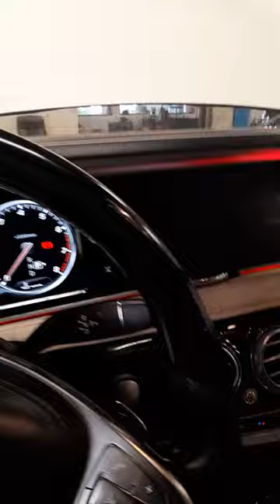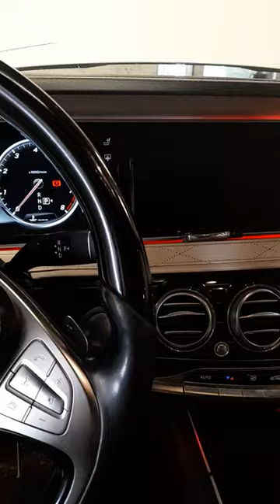Mercedes benz W222 model 2016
remove/install front central operating unit,
remove touch pod,
Central oprating unit,
center console,
Mercedes benz W